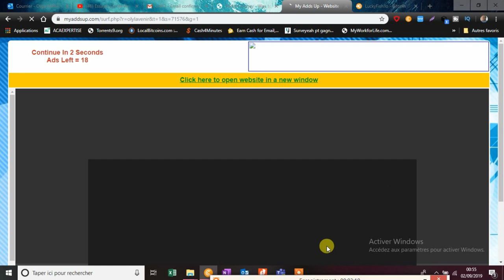[ myaddsup.com ] gagner de l'argent 💸 sur internet en Afrique avec ce business en 2019 👌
❓C'est quoi MyAdds Up ? ❓ programme Pay to clic
il s'agit d'une régie publicitaire américaine qui vous paie pour juste visiter des sites
en réalité cette régie publicitaire américaine est payée pour faire la pub des autres sites et donc nous recevons notre part de dividendes en fonction du pack acheté
le plus petit pack coûte 1$
si tu commences avec le pack de 35$ par exemple, tu as 2.70$ par jour et tu pourras évoluer plus rapidement pour atteindre le sommet que nous visons tous qui est 726$ par jour
Les gains journaliers du groupe myaddsup en dollars et en fcfa
 Pour la conversion j'ai pris 1$=640 fcfa le dollar n'est pas stable ça varie

Rejoignez mon groupe Télégram: My Adds up Africa après inscription en cliquant

how to make money online,make money fast,make money websites,website to make money online,website to make 100 per day,10 website to make 100 per day 2019,best websites to make money, websites that pay you online, freedom influencer, website to earn money online, My adds up review
gagner de l'argent 💸 sur internet partout dans le monde grâce à cette méthode 👌